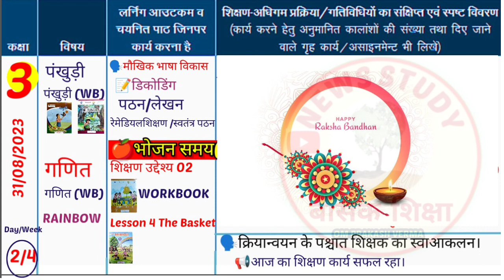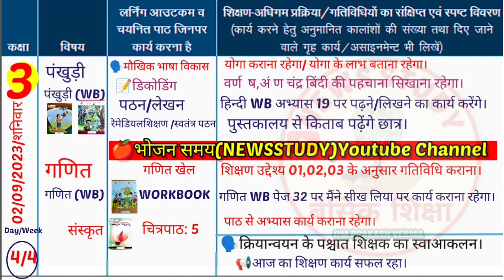Shikshak Diary Class 3|Shikshak Diary Kaksha 3|शिक्षक डायरी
Aaj ke video me Aap dekhenge Shikshak Diary Class 3
👉28 August se 02 September 2023 tak bhari hui।

🔴New Sandrishika And Workbook
ke Anusar

कक्षा 1 से 5 तक की शिक्षक डायरी pdf 01अप्रैल 2023 से प्राप्त करें।
₹40/_ प्रति कक्षा प्रतिमाह pay करने पर।
तब!
🛑आप हमारे Whatsapp no पर Sms करें|
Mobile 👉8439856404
kevl SMS hi kren. no call plz

👉PDF के लिए Visit करें👇
🗣️Coverd topic.
2023 shikshak diary pdf
August maah ki shikshak diary Class 3 Shikshak diary August 2023 ki
Shikshak diary kaksha 2 3 Shikshak diary kaksha 3
Shikshak diary kaksha 3pdf
shikshak diary
shikshak diary august 2023
2023 shikshak diary
August Maah ki shikshak diary August Maah ki shikshak diary class 3
 Shikshak diary pdf claas 3
class 3 Shikshak Diary August 2023 ki
shikshak diary
shikshak diary kaise bhare shikshak diary kaise bharen today shikshak diary